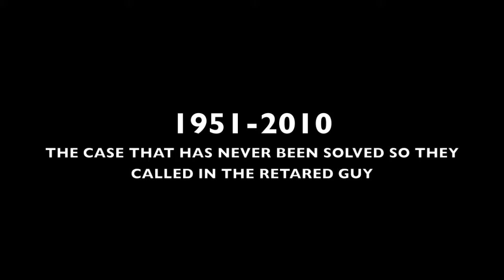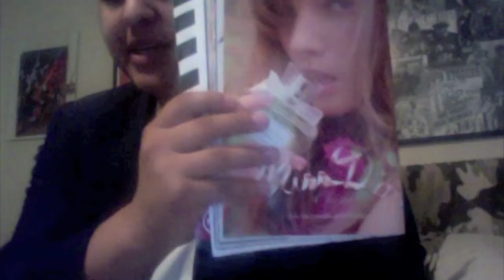1951 CASE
a man who has a boner then dies so basically he died witha boner